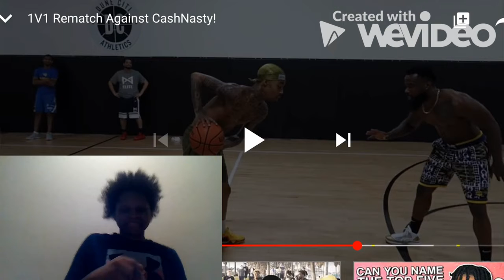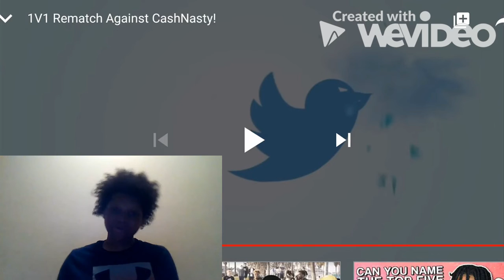Reaction to June Flight vs CashNasty (Finale)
Twitter (Please follow me cause they are the hardest to get.)